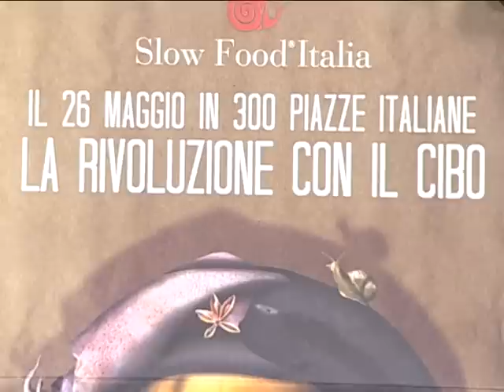In 300 piazze italiane ''Slow Food Italia'' organizza la ''Rivoluzione con il cibo''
Intervista a Saro Gugliotta